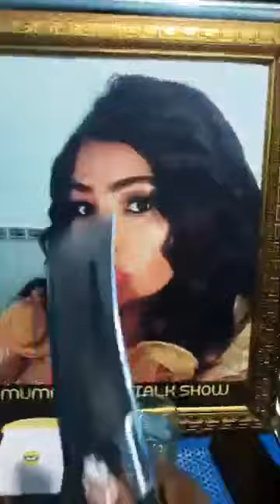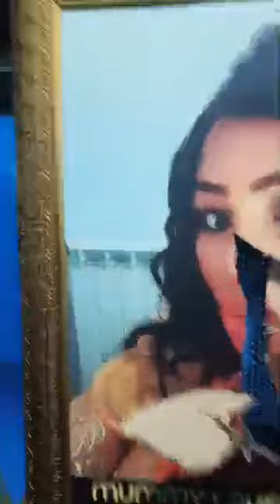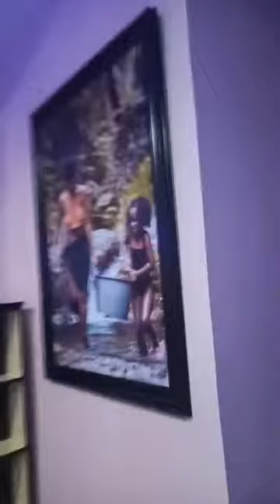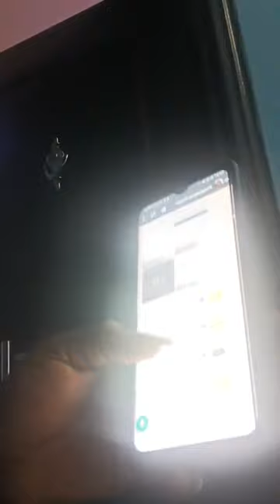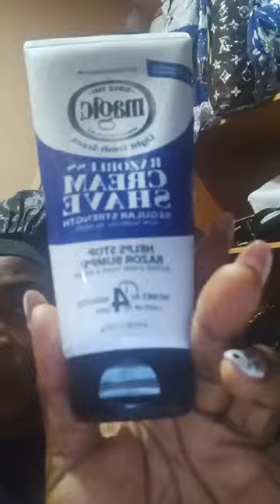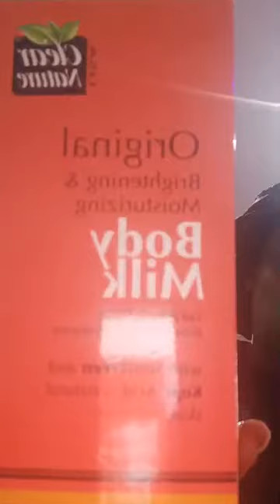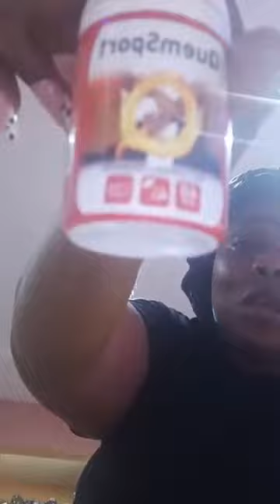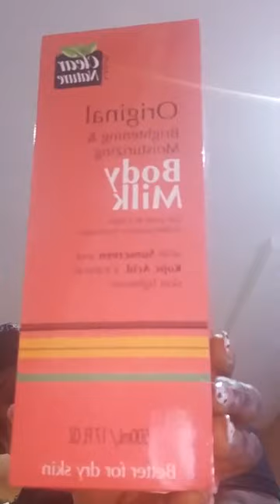Prophetess Grace Message To Mummy Love